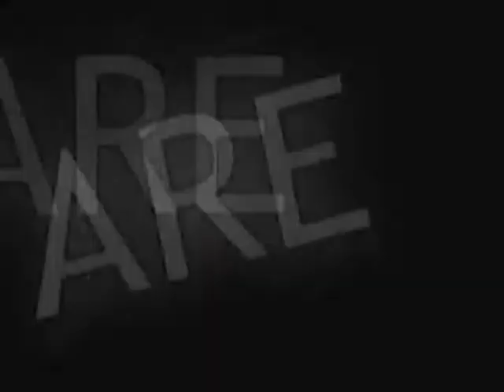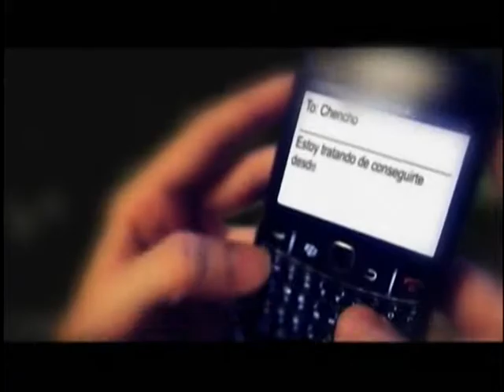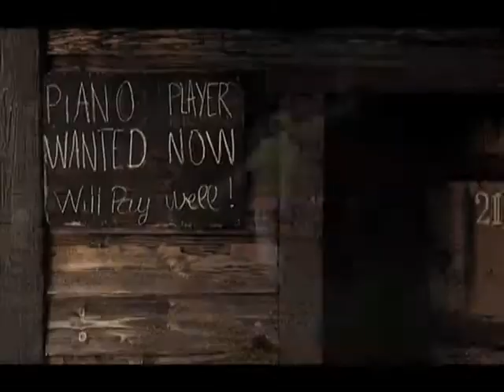Demos Videos Rmx.mpg